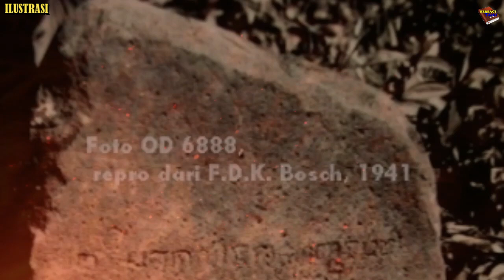Sejarah Dan Lima Kabupaten Terluas di Jawa Barat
Jawa Barat  adalah sebuah provinsi di Indonesia, ibu kotanya berada di kota Bandung. Pada tahun 2021 penduduk provinsi Jawa Barat berjumlah 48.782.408 jiwa, dengan kepadatan 1.37jiwa/km2
Berdasarkan sensus BPS pada tahun 2010, penduduk di Jawa Barat merupakan provinsi dengan penduduk terbanyak pertama di Indonesia, penduduk aslinya merupakan suku Sunda.
Jawa Barat merupakan jantung budaya Sunda atau biasa disebut sebagai Tatar Sunda/Pasundan bersama dengan provinsi Banten meskipun banyak pendatang yang menetap dan tinggal dari berbagai suku bangsa lainnya di Indonesia terutama di wilayah metropolitan Jakarta dan migrasi di Cirebon sejak berabad abad lama.
Jawa Barat merupakan salah satu provinsi di Indonesia yang memiliki cukup banyak kabupaten di dalamnya setidaknya ada 18 kabupaten di provinsi Jawa Barat ini.
Beberapa diantaranya memiliki wilayah yang sangat luas.